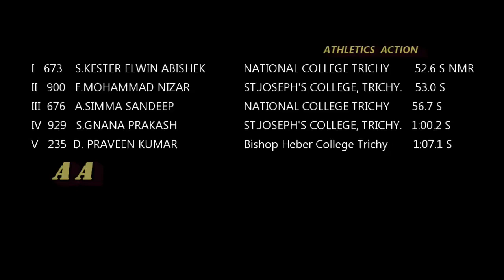New Record 52.6 - Men's 400m Hurdles Final - Bharathidasan University Athletics Trichy 2018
Men's 400m Hurdles Final Bharathidasan University Athletics Trichy 2018
1 . 673  S.Kester Elwin Abishek   National College Truchirapalli  52.6seconds  (New Meet Record)

to get Various Athletics Championships updates.

 YouTube Channel and Support our Athletics Channel